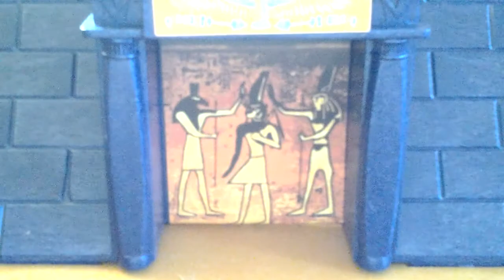Il ladro di tombe || playmobil italiano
Un video fatto con le playmobil.